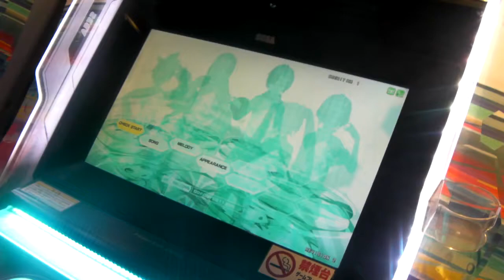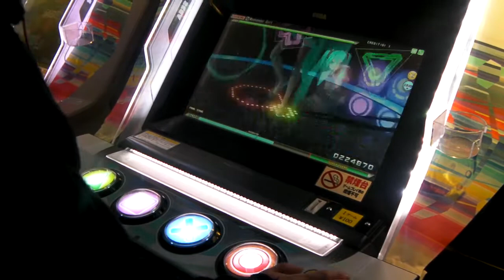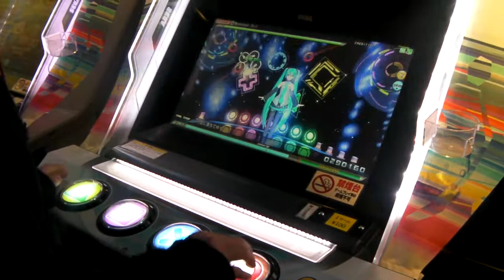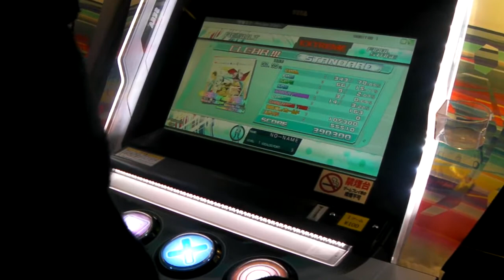My 1st play on Project DIVA Arcade Future Tone "Weekender Girl"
Sorry for bad play, I'm a beginner on Arcade ^^"